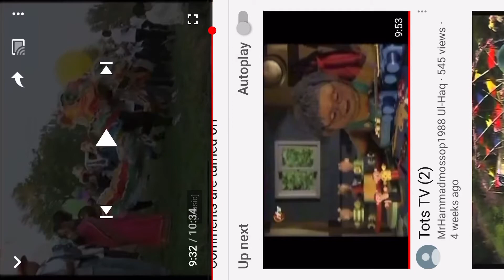Rosie and Jim music party 1998 the Hindus